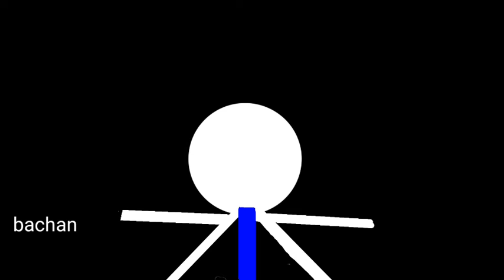Online class part 1 (hindi ako marung pa hahah)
Online class part 1(hindi pa ako marung pa haha)

May mga account ako mga lods
Faceboob account ko lods